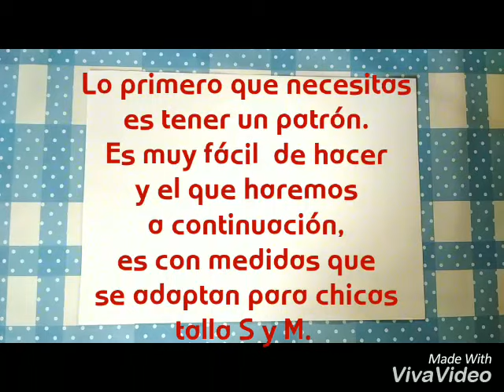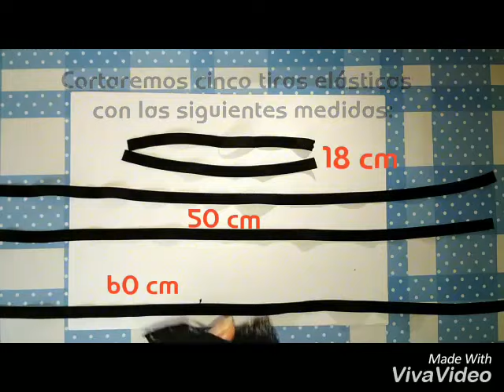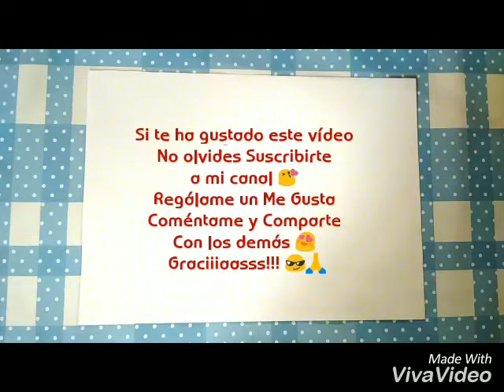👩👉BRALETT/ La técnica MÁS FÁCIL DEL MUNDO 😍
En esta ocasión les enseño como hacer un bralette de manera muy fácil y rápida.
Los bralette son una tendencia que ha surgido de la fusión de un brasier y un crop top. Dando como resultado, un sujetador sin aros, rellenos ni varillas. Es súper sensual y casual y no está diseñado para quedarse oculto debajo de la ropa. Estas hermosas piezas son para enseñarse. Es como llevar un top pero más lindo y sexy.
Su propuesta esta dirigida a mujeres con pechos firmes y no demasiado grandes que desean sentirse femeninas por dentro sin renunciar a la comodidad.
Este que te enseño a hacer hoy, no tiene incluso broche en la parte trasera, pues su diseño es bien sencillito y se puede colocar por arriba.
Necesitarás de un patrón, si no lo tienes, aquí te enseño como hacer uno.
Los materiales para el bralette son:
-Medio metro de Tela de encaje stretch de unos 12 cm de ancha
-4 metros de Elástico de fantasía del mismo color de la tela y de aproximadamente 1 cm o 1,5 cm de ancho.
Hilo para coser
y herramientas como papel, marcador, tijera y alfileres.
Por supuesto, una máquina de coser o agujas para coser a mano si no tienes una máquina ( Si lo quieres, puedes coser a mano)

Procedimiento:
En la esquina de una hoja tamaño carta, mides 13 cm en cada uno de los lados que conforman el ángulo de 90º.
y del vértice hacia afuera, mides sólo 12 cm.
doblas a la mitad como lo muestro en el video y cortas con una pequeña curvatura.
En el doblez, mides 3 cm hacia afuera y 8 cm hacia arriba y marcas con dos puntitos en esas dos medidas.
Vuelves y cortas con una pequeña curvatura. Abres el papel, cortas por la mitad y marcas los dos centros para que te sirvan de guía.
Listo! ya tienes tus patrones para el Bralette.
a continuación, dobla la tela de encaje por la mitad para simplificar el trabajo y al cortar, te salgan las dos piezas que necesitas para cada seno.
Monta tus patrones sobre la tela y corta dejando como medio centímetro para la costura.
Con la ayuda de la máquina de coser, cierra los dos centros de los dos delanteros. Luego tapa las costuras con el elástico de fantasía, ubicándolo de abajo hacia arriba. Éstos elásticos deben medir 50 cm y servirán de tirantes.
Después, corta otro elástico con 60 cm de largo, lo doblas y marcas la mitad con un alfiler. Ubicas los dos delanteros sobre éste elástico, dejando 1,5 cm de distancia en el centro. Fija con alfileres y cose con la máquina. Fija también dos elásticos de 18 cm cada uno, desde la mitad hasta 4 cm hacia arriba de las puntas de los delanteros. Igualmente remátalos con la máquina de coser. Ya por último, une los dos extremos traseros y cóselos, y los dos extremos de las cintas elásticas que provienen de las partes delanteras, cóselos en la parte de atrás del elástico de 60 cm que es el contorno. deja 8 cm de separación entre ellos.
Y YA POR FIN está listo tu hermoso Bralette. Lúcelo y muestra tu trabajo. Espero te haya gustado y porfis, no te vayas sin antes dejarme un comentario
 Bueno mis amores, espero les guste la idea y me ayuden a compartirla.

Espero te guste la idea  😎 y la compartas con otros.
Coméntame que tal te pareció.